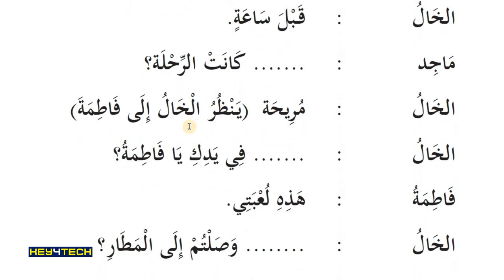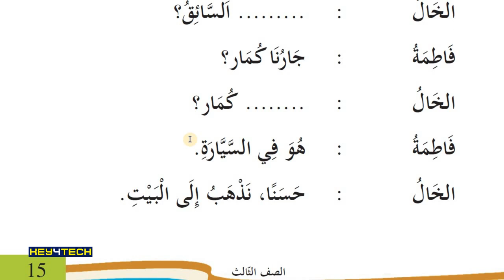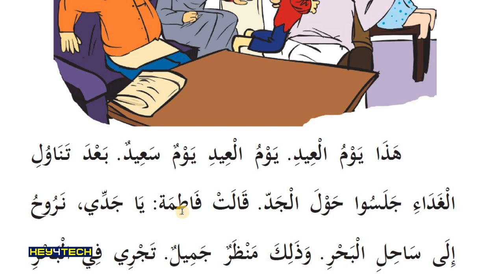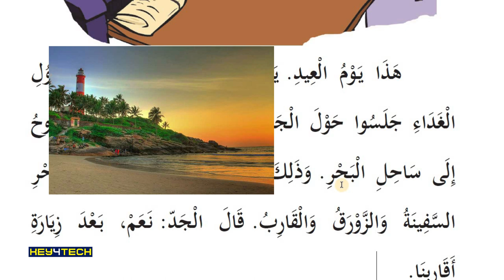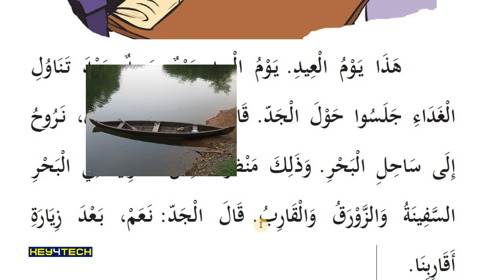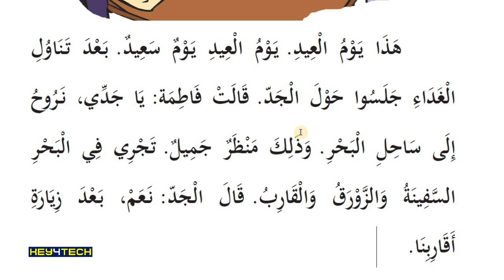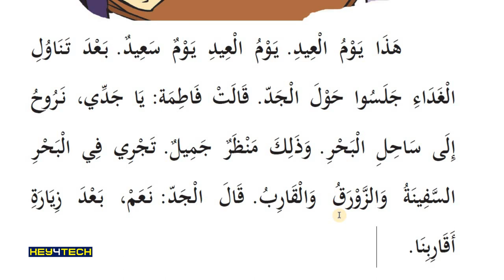3rd Std Arabic Guide | حول الجد എന്ന പാഠഭാഗം Part 1 - Page 16 | Arabic Online Class